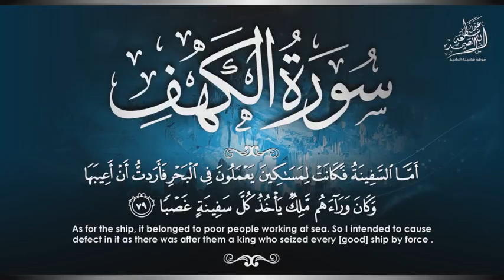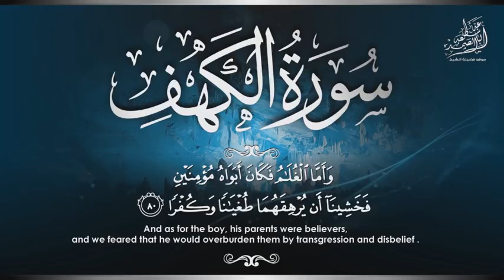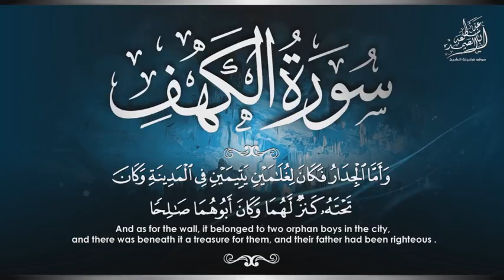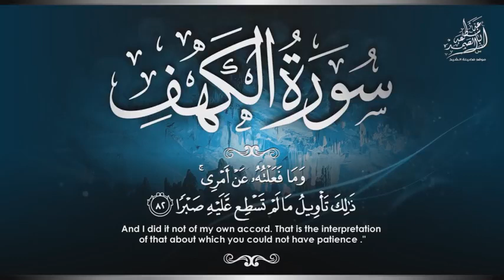الشيخ عبد الباسط وتأويل ما لم يسطع عليه موسى صبرا